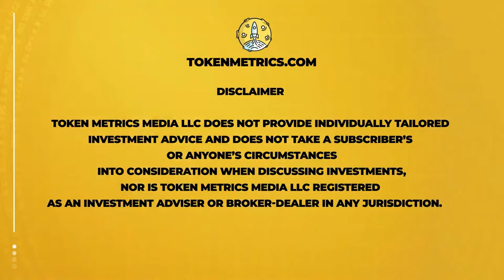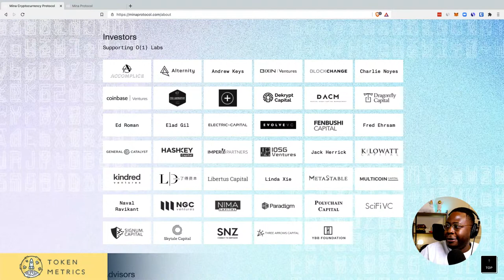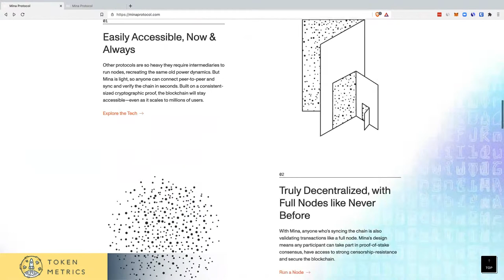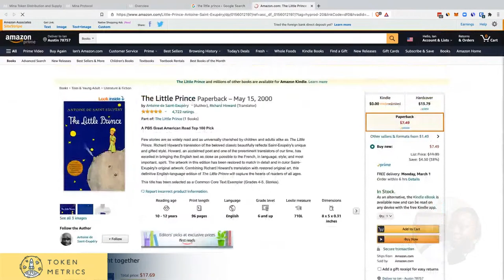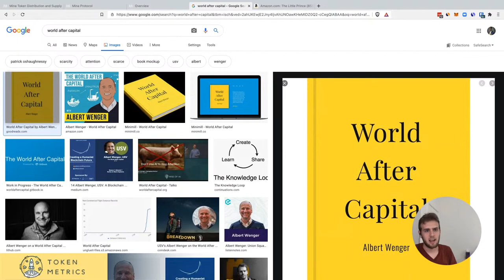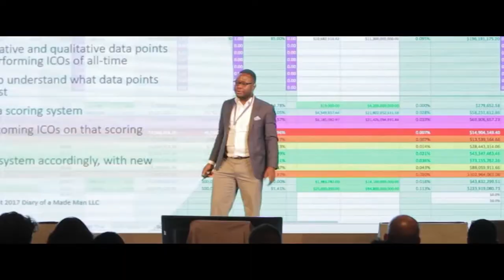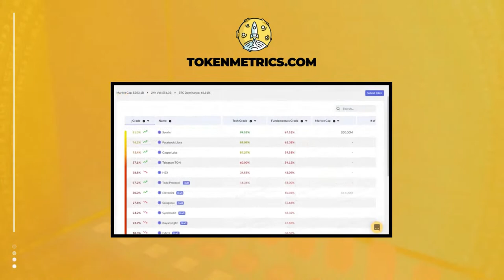The Smallest Blockchain in the World | Mina Protocol (MINA) Network Launch | 100x Show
100X Show live stream featuring 0(1) Labs CEO Evan Shaprio and Token Metrics.

Mina is the world’s lightest blockchain. It is a public and decentralized blockchain that is open for anyone in the world to participate in actively or passively. Individuals or companies can help increase the security of the network by becoming nodes or block producers, or they can help lower the cost of transactions by becoming SNARK producers, or they can be both.

In this episode of the 100X Show live stream, we cover the following:

- Mina Protocol (MINA) news and updates
- Mina Protocol AMA